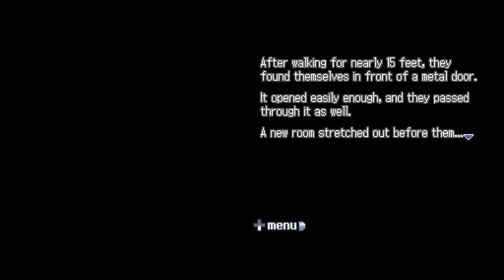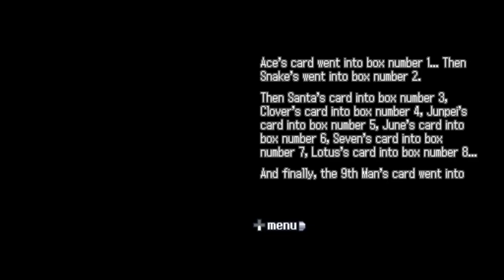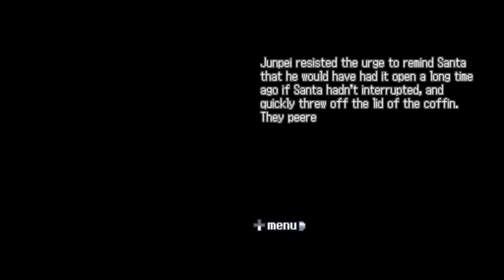Cargo Room | Nine Hours, Nine Persons, Nine Doors Part 19